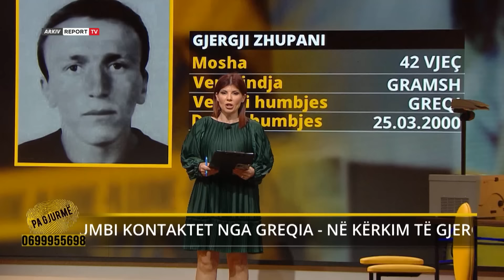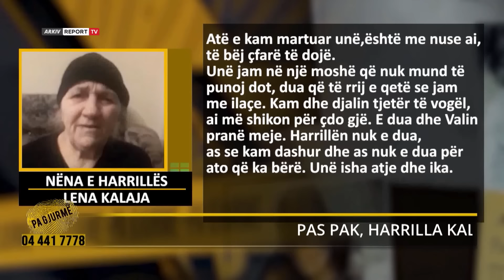Pa Gjurme-Motër e vëlla përplasen ashpër për nënën/ Violeta- Harrillës:Mbete vetëm se je dh*nues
Një 53-vjeçar nga Fieri ka përfunduar në mëshirë të fatit. Harrilla Kalaja prej dy vitesh nuk ka kontakt me 3 fëmijët, nënën dhe vëllain e tij.
Një vit që është skalitur në memorien e 53-vjeçarit pasi ishte viti pikërisht që ai humbi çdo kontakt me antarët e familjes së tij. Harrilla kujdesej për nënën dhe vëllain e tij, i cili vuan nga probleme të shëndetit mendor. Ai është kujdesur për ta vite me radhë, edhe pse vëllai ka ushtruar dhunë mbi ta. Konfliktet e vazhdueshme që 53-vjeçari kishte me dy motrat dhe bashkëshortët e tyre solli ndarjen me gruan e tij.
Bashkëshortja e Harrillës, Rudina i drejtohet gjykatës për të zgjidhur martesën që tashme kishte shkuar drejt fundit. 3 fëmijët e çiftit gjykata vendos të qëndrojnë në kujdestarinë e nënës, ndërsa Harrila kishte të drejtat e takimit dhe pensionit ushqimor. Konfliktet me motrat e tij nisën për të një pronë të familjes. 53-vjeçari pretendon se motrat i kanë marrë pronësinë e tokave të trashëguar nga babai pa të drejtë. Harrilla tregon se është dhunuar nga kunetërit disa here dhe për këtë ka bërë edhe një denoncim në policinë e Fierit.  Ai është pajisur edhe me me urdhër mbrotje.  Dy motrat e tij kanë marrë në kujdestari nënën dhe vëllain. Që prej vitit 2022 ai nuk ka asnjë kontakt me nënën e tij dhe motrat nuk e lejojnë që të takohet me të.
Harrilla Kalaja jeton i vetëm në kushte të vështira ekonomike. 53-vjeçari kërkon të rilidh kontaktet me 3 fëmijët e tij, për të cilët malli shtohet çdo ditë.